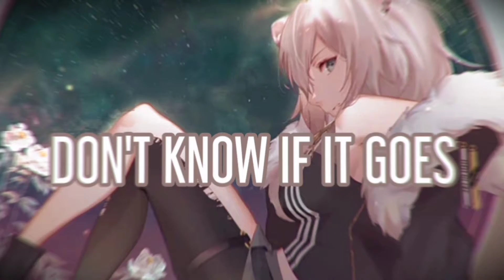Nightcore - The Show (Lyrics)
SONG INFORMATION

Name ↔️ The Show

Artist ↔️ Jake Daniel

ARTWORK

Artist ⏩ KU

Characters ⏩ Cecile